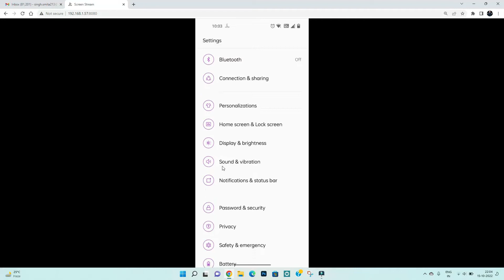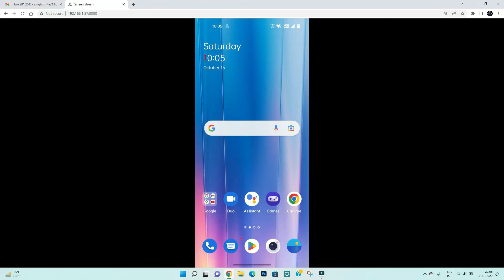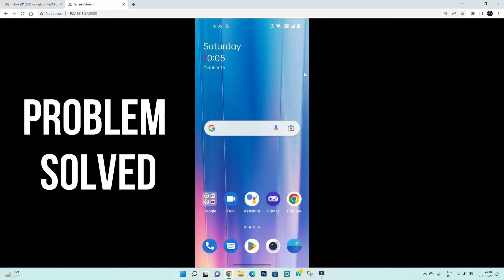Fix Commando Strike App Oops - Something Went Wrong Error in Android & Ios - Please Try Again Later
In this video I am going to show you Fix Commando Strike App Oops - Something Went Wrong Error in Android & Ios - Please Try Again Later

Let's Fix Commando Strike App Oops - Something Went Wrong Error in Android & Ios - Please Try Again Later just follow some basic steps to fix this issue.